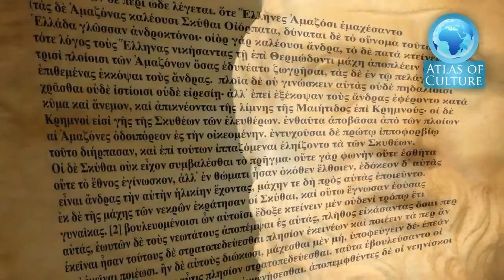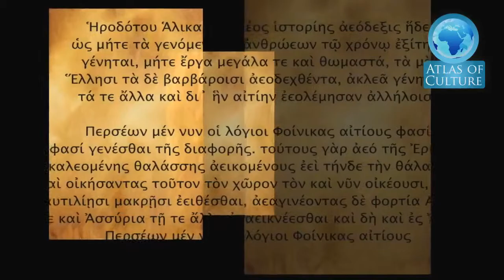THE SARMATIAN TREASURE Trailer